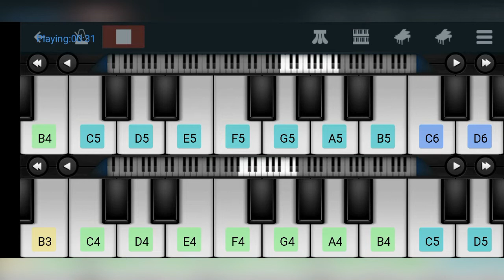Simple & easy keyboard notes of rajarani bgm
Assalamualaikum.

This video is about a piano notes of rajarani bgm. It's very easy to learn... 🎼

Here the notes...
G5 A5# G5# G5 F5 G5 C5
C5 D5# D5# D5# G5 F5
D5# D5# F5 D5# D5

C5 D5# D5# D5 D5# F5
G5 F5 D5# D5 C5 B4 G4
D5 C5 B4 G4 F4 G4 G4# G4...

it's a simple notes & easy to learn
We will try to upload more videos of this type
And you can suggest the songs that you want in our comment box

keyboard#perfectpiano#notes#music#bgm#tamil#rajarani#lovebgm#nazriya#aarya#nayanthaara#jai#tamilmovie#song#lovesong#youtube#e-cafe